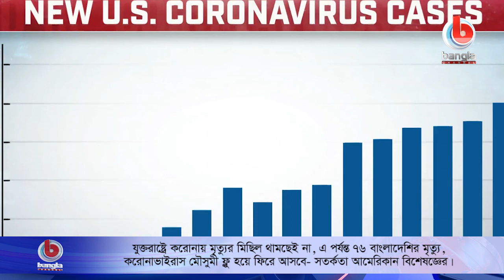যুক্তরাষ্ট্রে করোনায় মৃত্যুর মিছিল থামছেই না, এ পর্যন্ত ৭৬ বাংলাদেশির মৃত্যু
যুক্তরাষ্ট্রে করোনায় মৃত্যুর মিছিল থামছেই না, এ পর্যন্ত ৭৬ বাংলাদেশির মৃত্যু, করোনাভাইরাস মৌসুমী ফ্লু হয়ে ফিরে আসবে- সতর্কতা আমেরিকান বিশেষজ্ঞের।